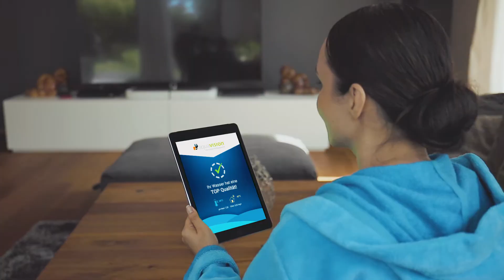Delfin Wellness – Pool mit Alexa Sprachsteuerung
Im Bereich der Schwimmbadsteuerung setzt die BEHNCKE Connect hohe Maßstäbe. Von der Rinnentanksteuerung VLC, Filtersteuerung, Solarsteuerung/Hochleistungskollektor oder Absorber, Wasserattraktionen/Licht, Rolladensteuerung bis hin zum ECO Modus und vielem mehr, vereint sie alle Funktionalitäten in einem Produkt. Die Connect Steuerung ist einfach und stationär mit einer intuitiven Dialogfunktion bedienbar und über ein eigens entwickeltes Remote Portal von jedem beliebigen Ort der Welt aus zu steuern. Wer bereits über ein Smart Home System verfügt, der kann die Steuerung über eine KMX Schnittstelle in das digitale System integrieren.

Über das Amazon Alexa Skill ist es ab sofort möglich, den Pool per Sprachbefehl zu steuern. Die möglichen Sprachbefehle sind u.a. Pooltemperatur abfragen und einstellen, Rollladen bewegen, Attraktionen ein-/ausschalten, Licht ein-/ausschalten, Messwerte abfragen, Rückspülung auslösen oder Pflegemittel bestellen.